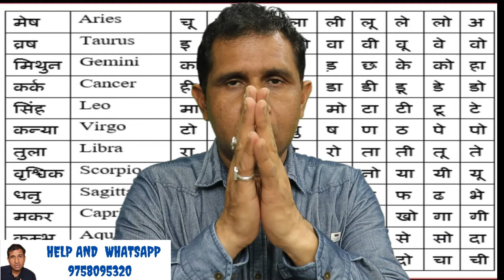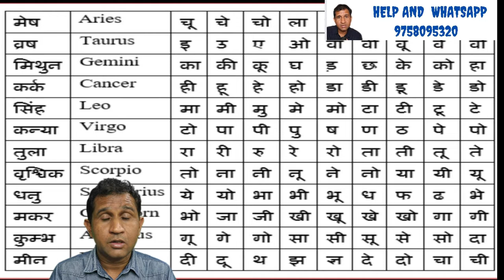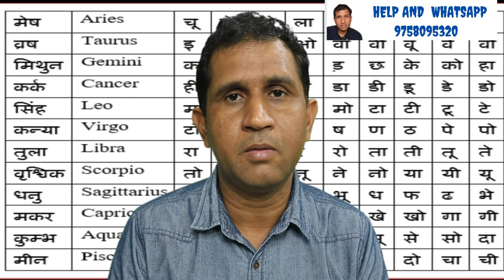नाम के पहले अक्षर से जाने आपका भाग्य रत्न कौन सा है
astrology jyotish horoscope todayhoroscope bhagyaratan rashirata Astrology in hine
Astrology today
Astrology by sate of barth
Get astrology predictions and horoscope online
Astrology chart
Astrology today
Astrology for marriage
Astrology online astrology signs
best astrologer

# वृषभ
# मिथुन
# कर्क
# सिंह
# कन्या
# तुला
# वृश्चिक
# धनु
# मकर
# कुंभ
# मीन